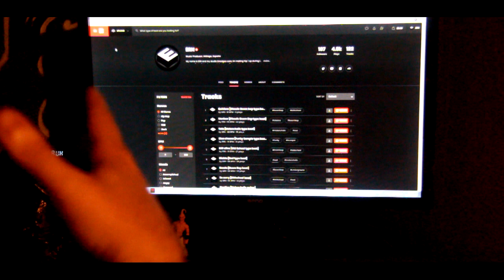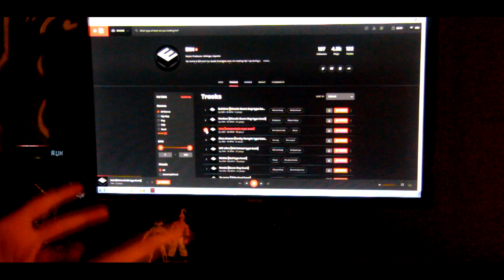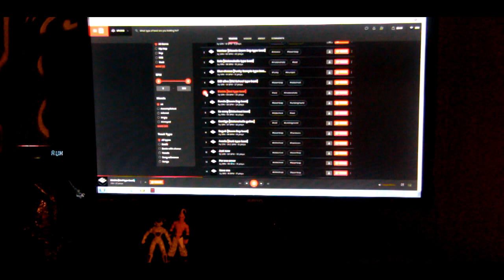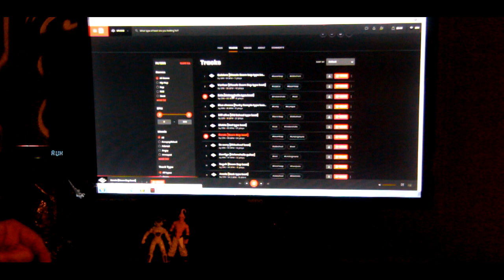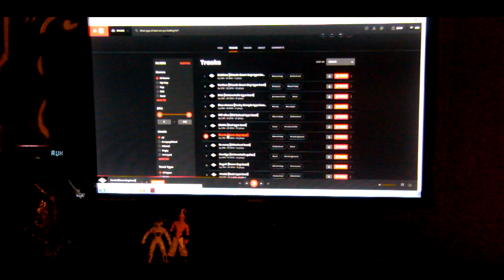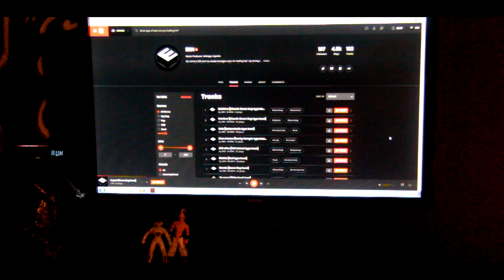ERN - Repaso a los beats de la semana 18/03/19 - Enosigeo core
Veamos esta nueva iniciativa si es interesante, si te pasas a oír las bases pon en los comentarios cuál es la que más te ha gustado, os dejo el enlace por aquí, bwop!